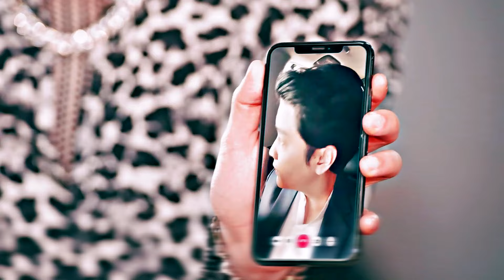[HUMOUR] Mew ✘ Max ► DYNAMITE [Love Me Again]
coloring: coldties
Drama: Love Me Again
Cast: Pop Purim, Bee/ Phueng, Jimmy
Episode: 6